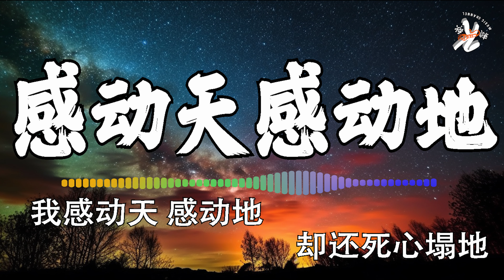【KARAOKE】💛 感动天感动地 - 利慧君 💛 Gan Dong Tian Gan Dong Di Lyrics 歌词【我感动天 感动地 怎么感动不了你 总相信爱情会有奇迹】【动态歌词】【赖K歌】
如果有好歌要推荐给我，可以写在留言区哦！别忘了点赞，订阅还有分享给您身边的朋友哦！

《感动天感动地》

一开始 我以为 爱本来会很容易
所以没有 经过允许 就把你放心里
直到后来有一天 你和他走在一起
我才发现 原来爱情 不是真心就可以

我感动天 感动地 怎么感动不了你
明明知道 没有结局 却还死心塌地
总相信爱情会有奇迹 都是我骗自己

以为自己不再去想你
保持不被刺痛的距离
就算早已忘了我自己
却还想要知道你的消息

总相信爱情会有奇蹟 都是我骗自己